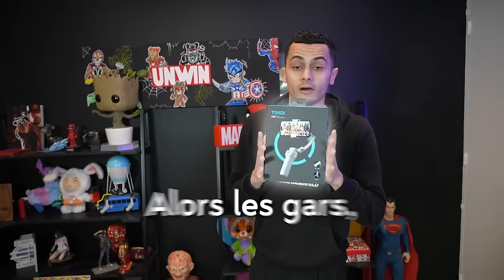J'AI ACHETÉ UN SETUP GAMER TEMU 50€ POUR AFFRONTER LASALLE ET AIDEN !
100€ + Cadeaux offerts.

👻 Snap : unwinsnap